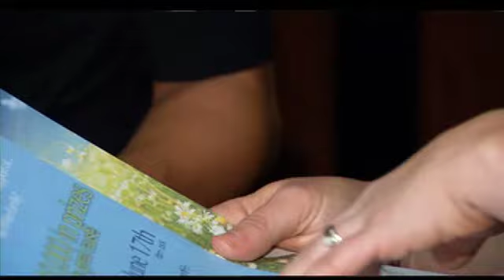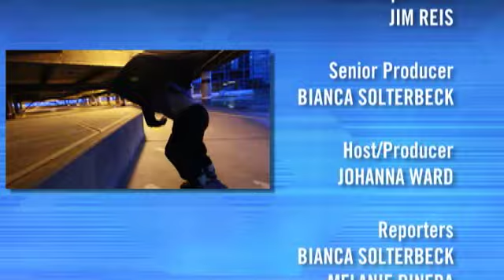Rollerblading The Seawall on The Express June 13, 2012 Part 2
Johanna Ward rollerblades the Seawall with help from Shop Task Inline Skate Shop
Vancouver - Film - Kendall Harris looks at the film "Story of Burqa: Case of a Confused Afghan"
Langley - Community - Paul McLellan looks at the struggle of one family in the fight against ALS
Whistler - Recreation - Nicole Fitzgerald looks at the work of the Whistler Adaptive Sports Program